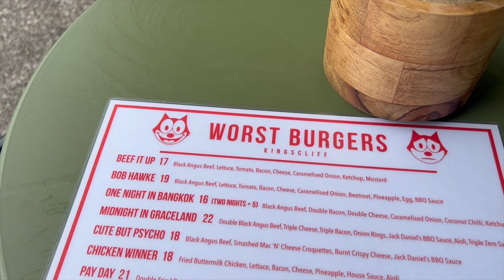unbelievably bad surfer montage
friday 22nd september

Great day. Woke up early and met up with Harlan to surf. Harlan can surf, Brucie and I can't. Then kicked the footy in the arvo. Fun day.

8/10